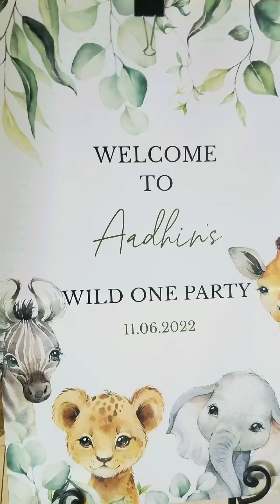Aadin's 1st Birthday 11062022